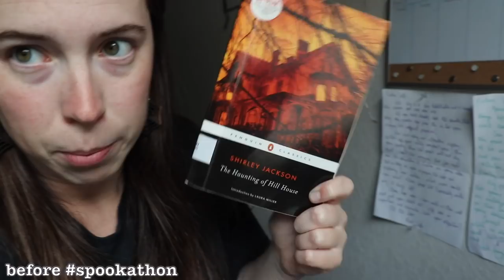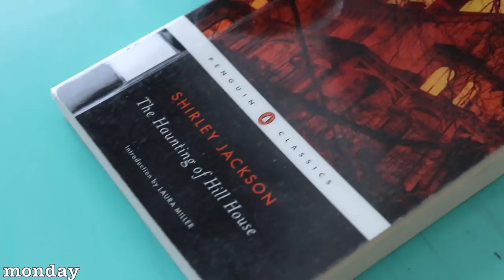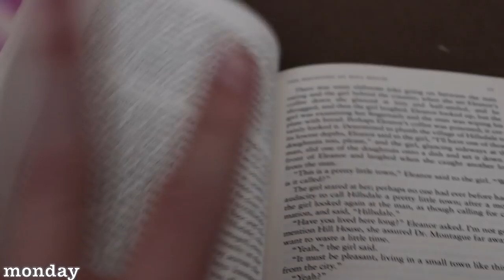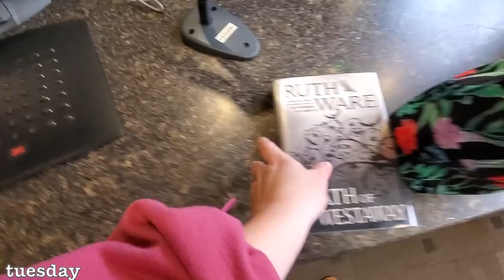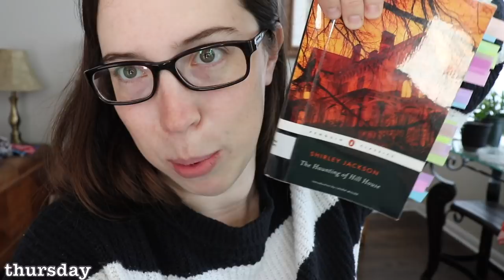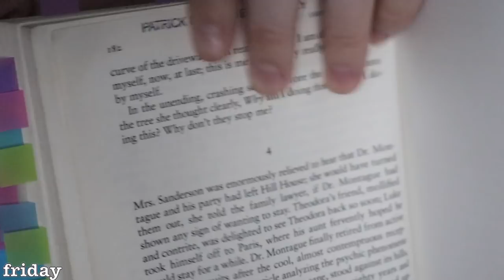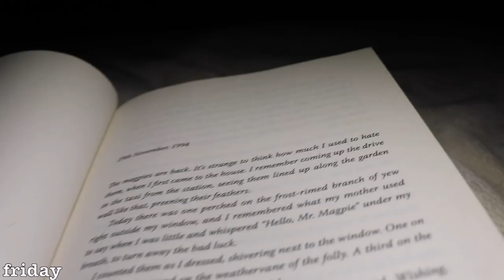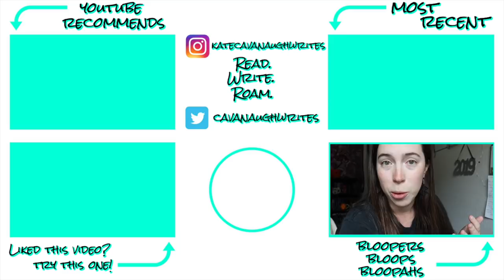GOODBYE READING SLUMP // a spookathon vlog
Here's my ~spooky~ reading vlog! These books were out of my usual comfort zone (like I don't totally understand the difference between thriller & mystery & suspense) and honestly, I think that's what FINALLY got me out of my reading slump!!!
☟↓ BOOKS MENTIONED & QUESTIONS FOR YOU BELOOOOOW! ↓☟

Have you experienced a reading slump lately? What was the first book you completed after it? (Or are you still in one? If so, I recommend trying a book outside your usual genres!!)
What's been your most recent read?
What's your favorite thing about ~spooky season~?
How many books do you think you read, on average, each year??

*The Haunting of Hill House by Shirley Jackson
*The Death of Mrs. Westaway by Ruth Ware
*Riser by Becca C. Smith (permanently free!)
*Digital Minimalism by Cal Newport

💌  S N A I L   M A I L   M E  :
607 E. Blanco Road